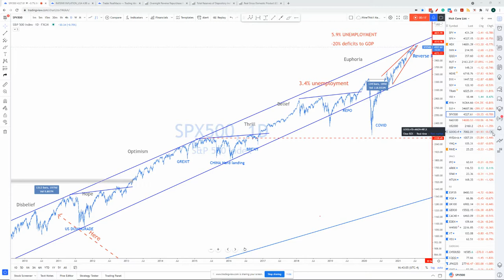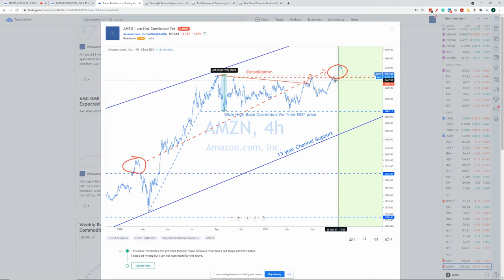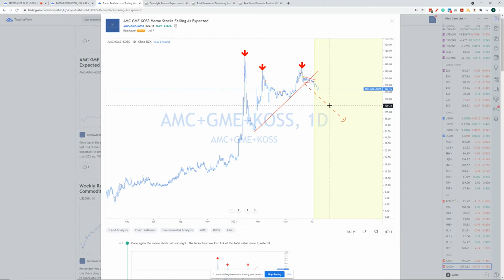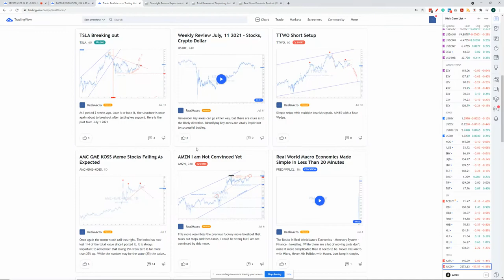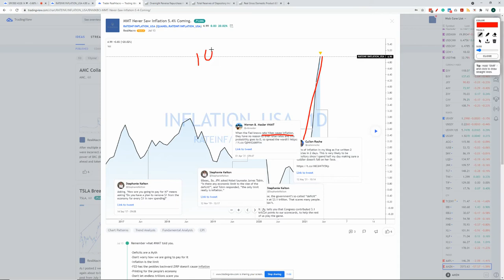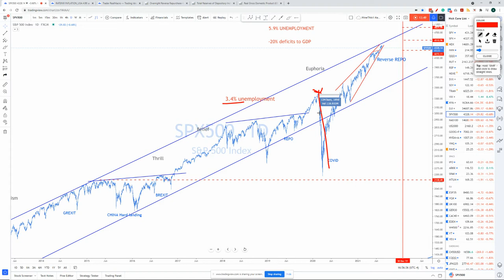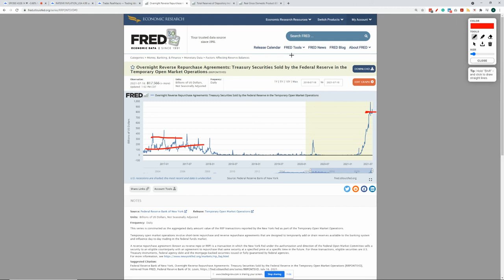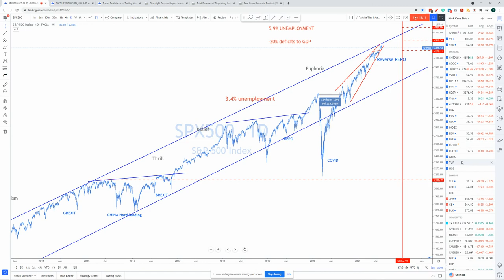Real Macro - Weekly Review July, 16 2021 - Stocks, Bonds, Commodities MMT